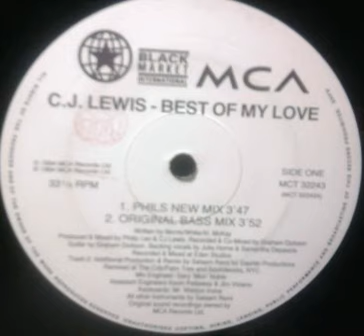C J Lewis ‎– Best Of My Love (Big Boss Groove Mix)